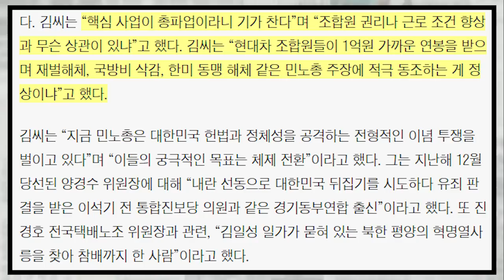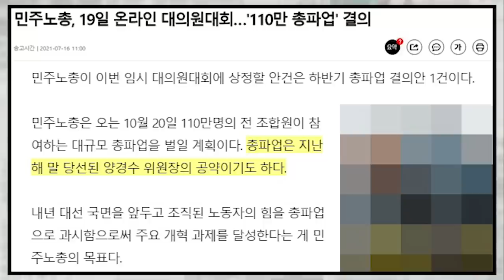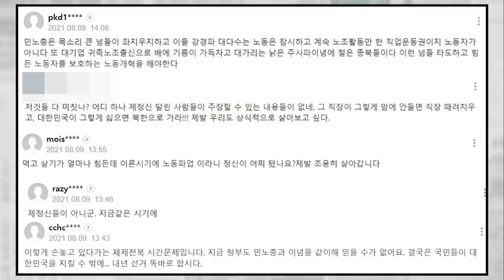“민노총 지도부 친북 성향 폭로... 10월 총파업으로 대한민국 정체성 공격… 뒤집기 한판 준비중”